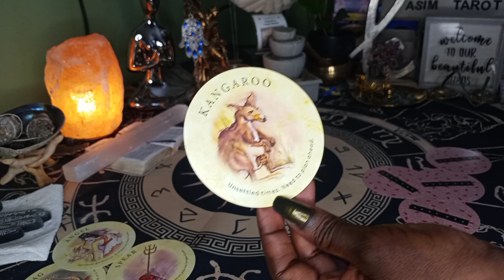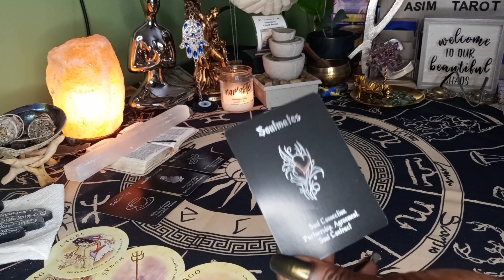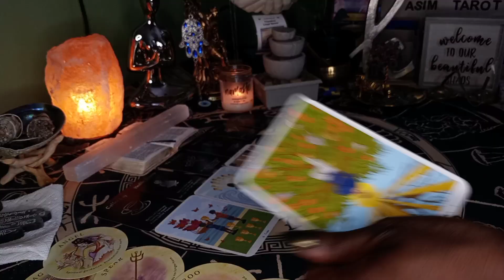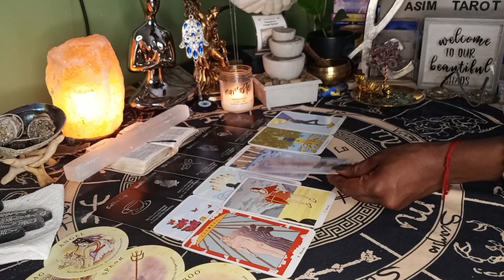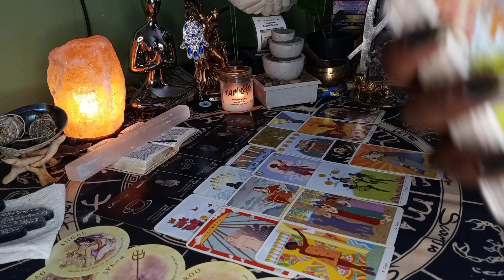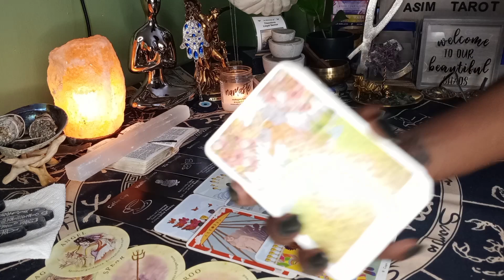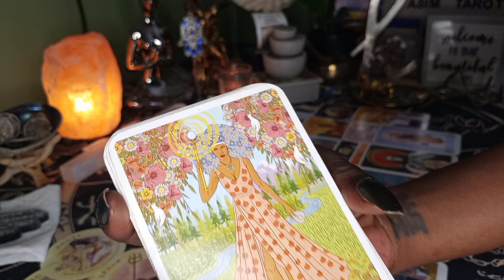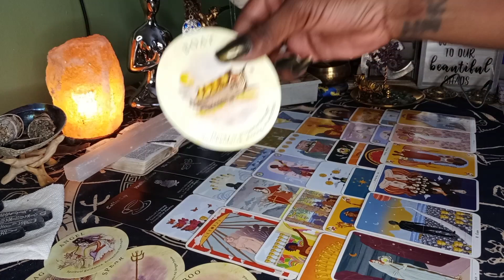STELLA u bout to get ya groove back 🥰 but this PAST person won't let you LIVE!🙄😒 Interrupt'd the msg